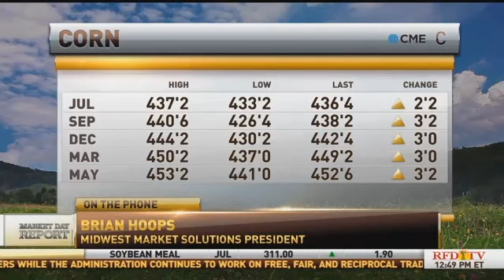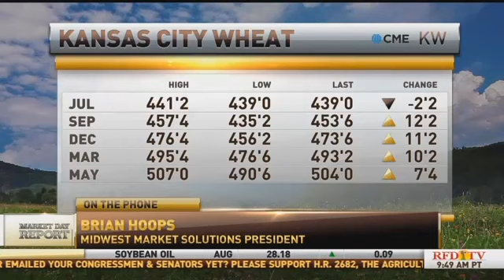Brian Hoops appears on RFD TV on July 11 part 1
Midwest Market Solutions President, Brian Hoops appears on RFD TV to discuss the July WASDE report